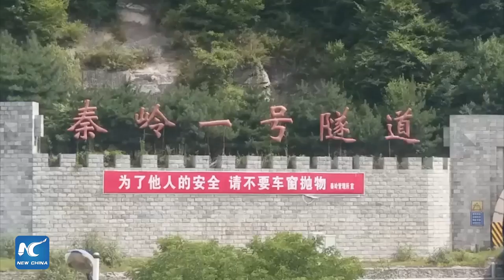36 people die in road accident in NW China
At least 36 people were killed and 13 others injured in an expressway accident in northwest China's Shaanxi Province Thursday night, authorities said Friday morning.
The accident occurred at 11:34 p.m. in Ankang City when a coach carrying 49 people hit the wall at the mouth of the No. 1 Qinling tunnel on the Xi'an-Hanzhong section of the Beijing-Kunming Expressway, according to the State Administration of Work Safety.
The coach was en route to Luoyang City, central China's Henan Province, from Chengdu City, capital of southwest China's Sichuan Province.
Operated by Luoyang Transportation Group Co., Ltd, the coach has a designed carrying capacity of 51 people.
The injured have been rushed to the hospital.
One picture sent from the site to Xinhua showed rescuers were examining the smashed front part of the vehicle while another gave a view of the tunnel mouth with a yellow sign warning of possible accidents and requiring careful driving.
The State Administration of Work Safety and the Ministry of Public Security have dispatched work teams respectively to oversee investigation and handling of the aftermath.